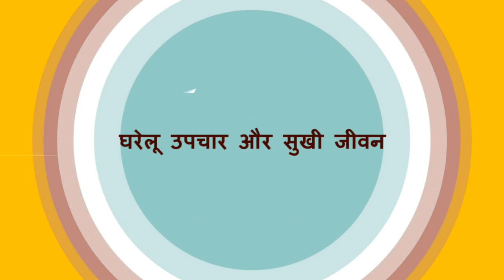सिर्फ 5 मिनट में पाएं, चेहरे के मुँहासे, दाग-धब्बे, झाइयां, और कई कॉस्मेटिक समस्याओं से छुटकारा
सिर्फ 5 मिनट में पाएं, चेहरे के मुँहासे, दाग-धब्बे, झाइयां, और कई कॉस्मेटिक समस्याओं से छुटकारा / Skin whitening tips / How to get rid of all cosmetic problem at home naturally